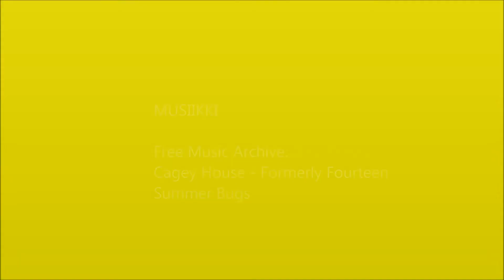Yritysneuvojien kesäpäivät 2015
Yritysneuvojien kesäpäivät pidettiin 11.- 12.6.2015. Kesäpäivien aikana käytiin myös tutustumassa mielenkiintoisiin yrityksiin. Maaseutukuriiri oli mukana menossa ja sieltä syntyi myös tämä pieni makupala meidän retkestä.